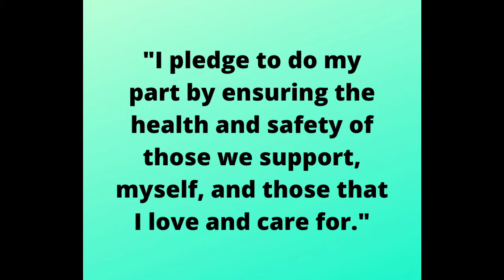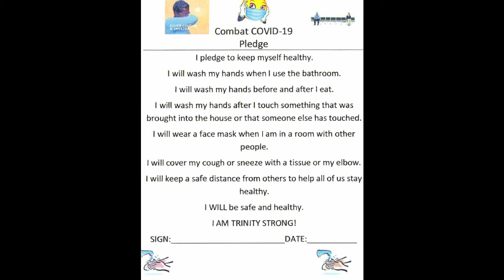Friday Update 4-24-2020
In this week's video, we mourn the loss of Harold Williams; provide an update on our response to COVID-19; and discuss other news and updates.